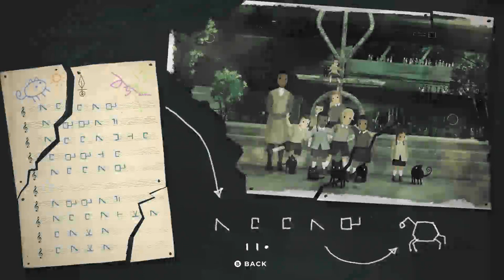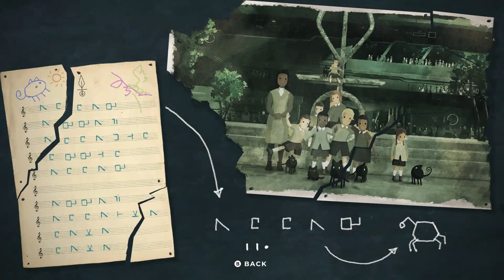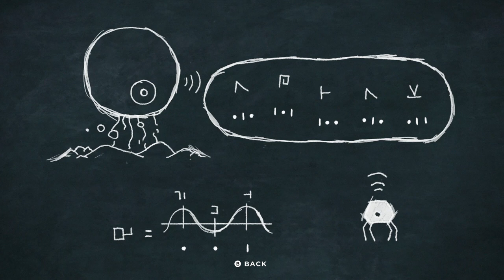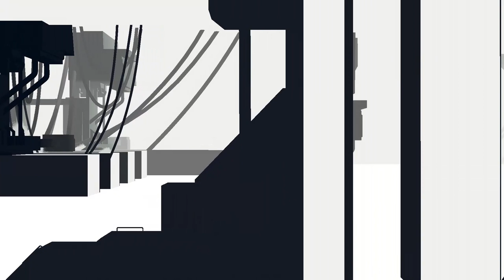Planet of lana ENDING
Planet of Lana is a 2023 platform adventure video game developed by Wishfully Studios and published by Thunderful Publishing for Windows PC and Xbox Series X and Series S. In the game, the player assumes control of teenage girl Lana and her cat-like companion Mui, as they explore a fictional planet invaded by hostile alien machines. The game was inspired by cinematic platformers such as Inside, while its visuals were inspired by films from Studio Ghibli. Announced in June 2021, the game received generally positive reviews upon release.
In the game, the player assumes control of Lana, as she explores a planet which has been invaded by hostile alien machines in order to rescue her sister who has been caught. Throughout her adventure, she is accompanied by a cat-like creature named Mui. Both of them must work together in order to transverse in the game's world and solve various puzzles. Lana can swim, direct her cat-like companion Mui to locations and issue commands to it, while Mui, which is smaller and much more agile, can access out-of-reach and open up new pathways for Lana.[1] Mui can also hynotize some hostile creatures, taming them.[2]

Lana and Mui cannot directly attack the alien machines or other hostile creatures, and must rely on stealth tactics to avoid being detected, or use the environment to their advantage to get past any potential threat.[3][4] As players progress in the game, they will get the ability to temporarily tame creatures and hack into machines